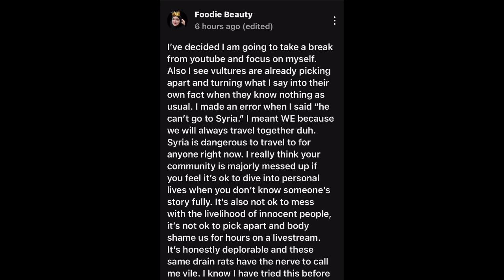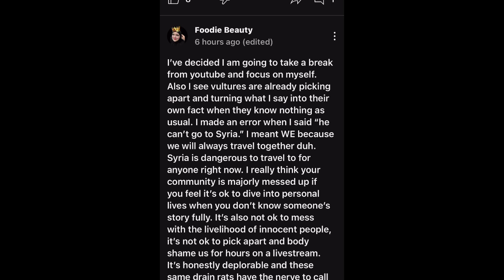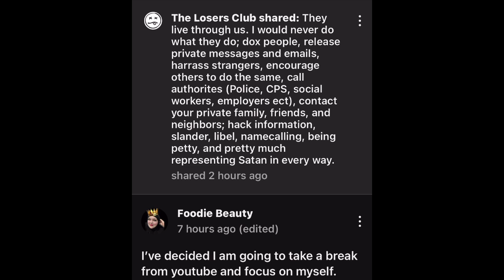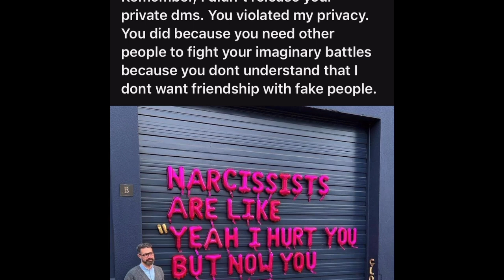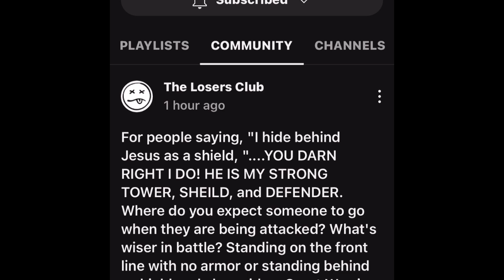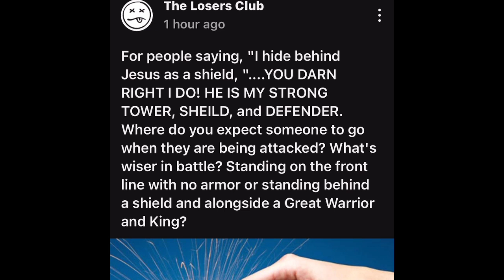Foodie Beauty quits YouTube AGAIN plus Shanny for christ calls out Carrie and Gman😳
Hello!! I hope you’re having an amazing week✌🏻💜🌻
I have a 40th bday Amazon wishlist I you want to check it out🥳

I have been using Retin-A and love the benefits im seeing! I get my prescription Retin-A here! Use my code SPRING at CosmeticRx.com to get an order of Retin-A (Tretinoin) for $19 or a 3-month supply of Latisse (5ml the largest bottle) for $114 - these are the lowest prices of any US company! It takes just 2 minutes to submit an order and free 2-day shipping is always included.

Latisse is a prescription only serum (free online prescription included) that is applied to your eyelashes to grow your own natural eyelashes-longer, darker, and thicker. Retin-A (Tretinoin) is the #1 prescribed cream to treat and prevent wrinkles and fine lines-works by increasing collagen in the skin, and the number one prescribed cream by dermatologist to treat and prevent acne. Altreno and Renova are also available at CosmeticRx.com for those with sensitive skin.